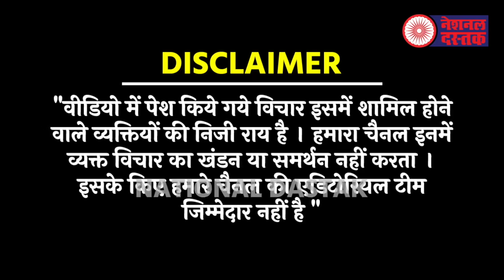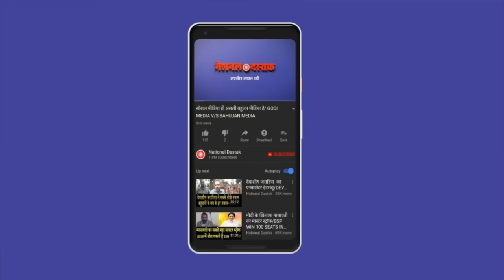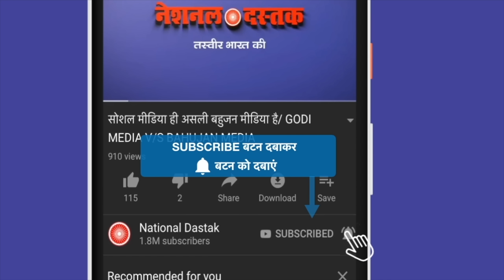ललन सिंह का दहकता भाषण/BIG SPEECH OF LALLAN SINGH ON MODI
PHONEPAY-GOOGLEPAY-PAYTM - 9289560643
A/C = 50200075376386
IFSC = HDFC0000314
Reporter-NIDHI RATAN
Editor-NIDHI RATAN